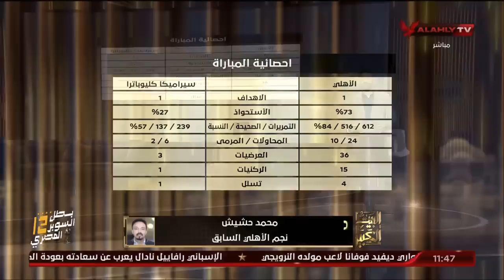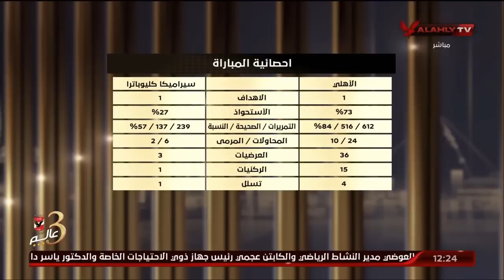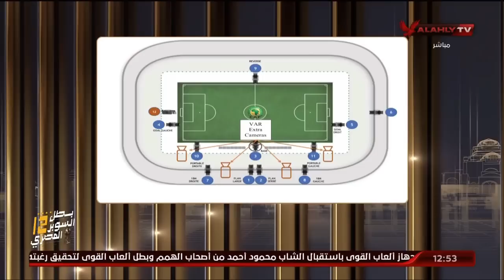الحلقة الكاملة - البيت الكبير مع الكابتن إسلام الشاطر | بتاريخ 28-12-2022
ضيوف الحلقة
الناقد الرياضي عصام شلتوت
الناقد الرياضي محمد القوصي